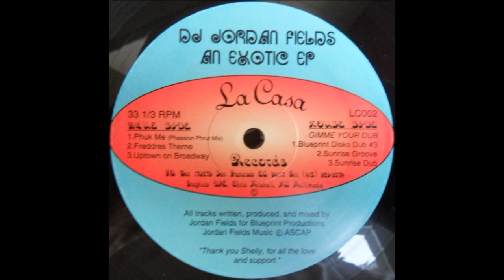DJ Jordan Fields - Phuk Me (Phassion Phrut Mix)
La Casa Records – LC002 US 1994